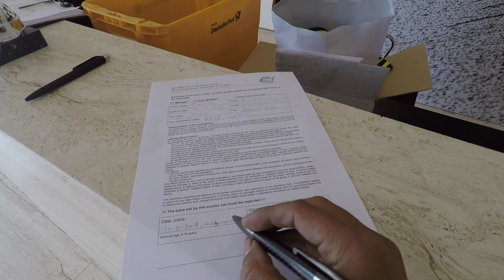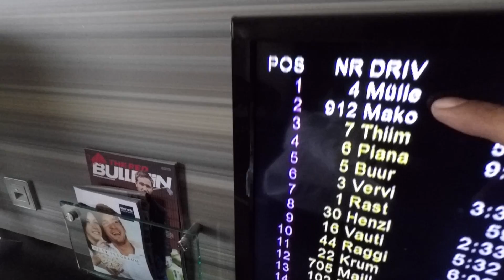NYETIR MOBIL SPESIAL DI TREK LEGENDARIS | VLOG #78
Saya ajak Anda mengitari sirkuit legendaris Nurburgring Nordschleife di atas Aston Martin DB11 AMR. Ini bagaikan mimpi jadi nyata.